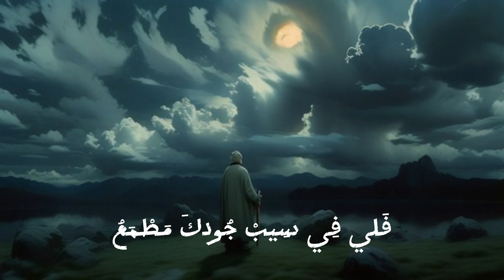Aladdin Ezzat - Lak Alhamd | علاء الدين عزت - لك الحمد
▶ كلمات: قصيدة البرعي
لك الحمد حمدا نستلذ به ذكرا
▶ كلمات: قصيدة علي بن أبي طالب
يا ذا الجود والمجد والعلا

▶ Composer and Music Producer: Aladdin Ezzat
▶ Mix and Master: Aladdin Ezzat
▶ Produced & Digital Partner:  Magical Gap

▶ Motion and Artwork: MG Studio

▶ Magical Gap Team
Jasy Tarek
Sohaila Khaled
Ahmed Doola
Marco Yousef
Umar Azimov

▶ الكلمات:

لَكَ الحَمْدُ على رُكنِك الذي لا يَضِيقُ
حين تضيقُ بِنا الأركانُ

لَكَ اَلْحَمْدُ حَمَدًا نَسْتَلِذُّ بِهِ ذَكَرًا
وَإِنْ كُنْت لَا أُحْصِي ثَنَاءٌ وَلَا شُكْرًا
لَكَ اَلْحَمْدُ حَمدًا طَيِّبًا
 يَمْلَأُ اَلسَّمَاءَ وَأَقْطَارهَا
إِلَهِي تَرَى حَالِي
وَفِقْرِيٍّ وَفَاقَتِي
وَأَنْتَ مُنَاجَاتِي اَلْخَفِيَّةِ تَسْمَعُ
إِلَهِي تَرَى حَالِي
إِلَهِي فَلَا تَقْطَعُ رَجَائِي وَلَا تزُغْ فُؤَادِي
فَلي فِي سِيبْ جُودكَ مَطْمَعُ